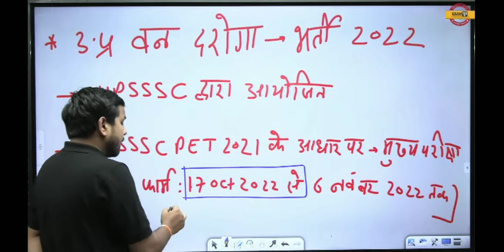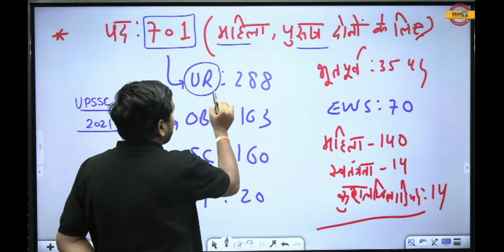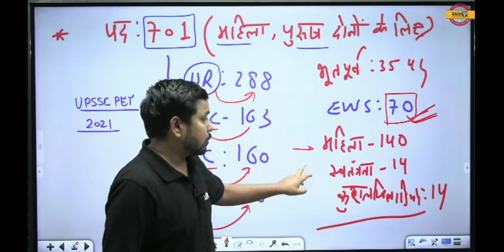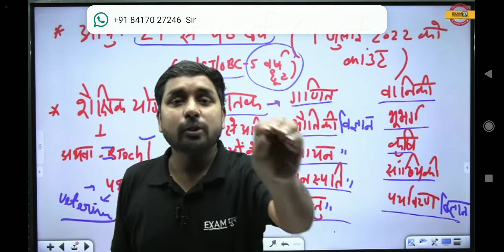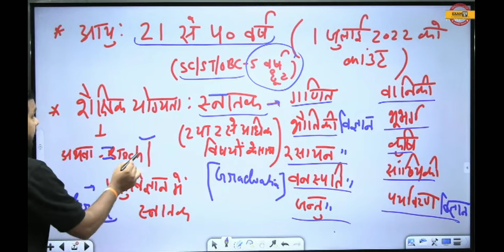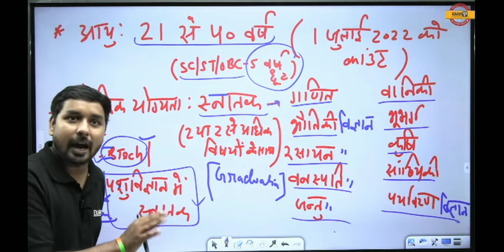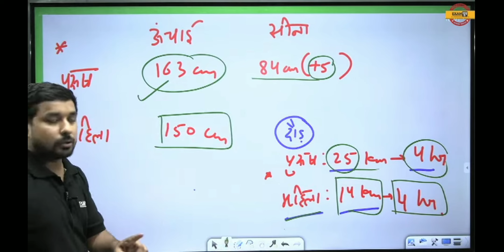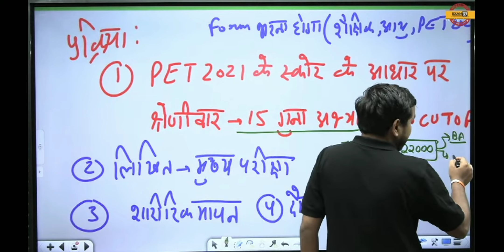UP वन दरोगा नई बंपर भर्ती, आयोग का ऑफिशल नोटिस जारी BIG UPDATE।। By Nitin Sir